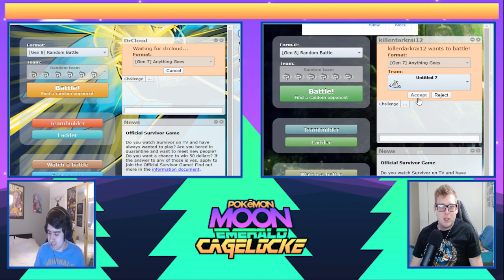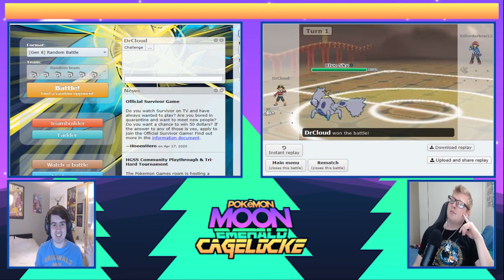RAYQUAZA ENDS ALL | Pokémon Moon Emerald Cagelocke Nuzlocke Episode : 15 |w Killer Darkrai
Welcome to my first collab since returning with a new friend, Killer Darkrai, and new series. This is a ROM hack of emerald and has some new faces to the hoenn region! I hope you all enjoy this new series!

Upload Schedule: Monday- Killer Darkrai, Thursday- DrCloud

Cagelocke Rules:

1. Any Pokémon that faints is considered dead, and must be released or put in the Pokémon Storage System permanently.

2.The player may only catch the first Pokémon encountered in each area, and none else.

3. Must nickname all encounters.

4. After each Gym Battle, we will face off in the CageMatch!
   ---Each Player sends 1 Pokemon into the Cagematch
   ---Pokemon will be adjusted to lv50
   ---Pokemon can only be sent in a Cagematch two times max

5- The Losing Pokemon in the CageMatch is released

6- The Winning Pokemon chooses ONE of THREE rewards!
   ---1 Free Revival for that Pokemon from an in-game Faint

7- You cannot teach Pokemon TM's or give them held items unless earned in a CageMatch